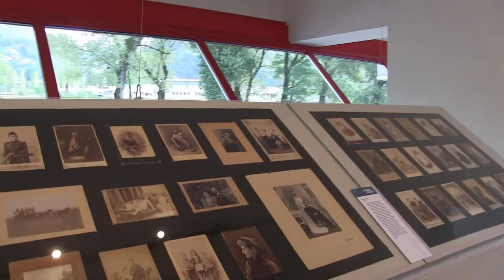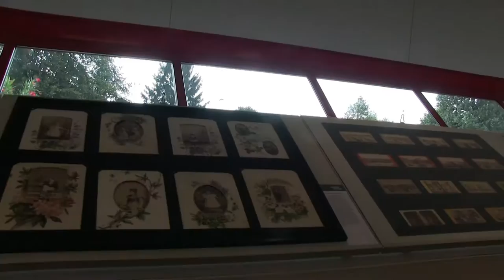Allestimento mostra Phototrace 2016 al museo ParisiValle di Maccagno.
Allestimento della mostra Phototrace 2016 Lago Maggiore. Collettiva di fotografia contemporanea al museo ParisiValle di Maccagno, aperta fino a fine ottobre 2016. Ingresso gratuito.